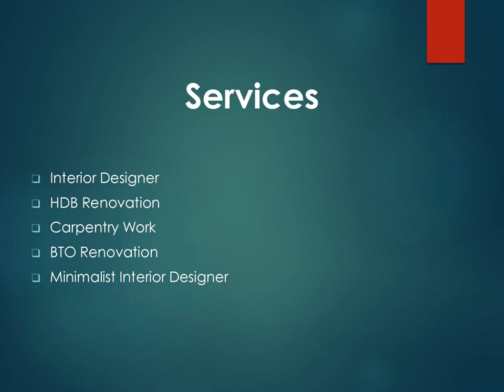Best BTO Renovation in Woodlands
If you’re looking for BTO Renovation in Woodlands, contact D&I Design Interior. They specializes in transformative interior solutions, excelling in carpentry work and BTO renovations. Their dedicated team of experts thrives on crafting minimalist designs that harmonize aesthetics with functionality, elevating your living spaces.